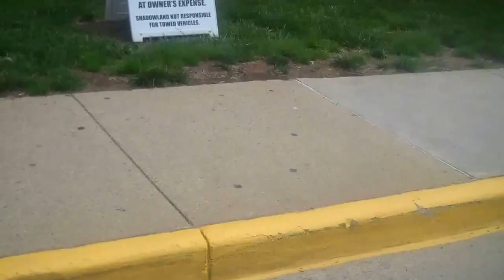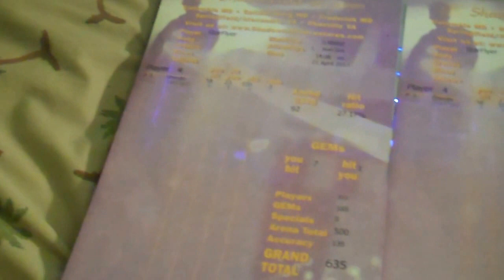Shadowland: Laser Adventures at Chantilly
First and last visit to Chantilly, Virginia via Dulles Expo Center.

Took me too long to get to this location but AT LAST! Didn't record the arena because I need two hands to play.

Sadly, this location is permanently closed (Could be due to Covid 19). :(